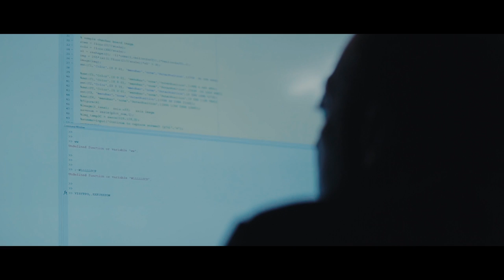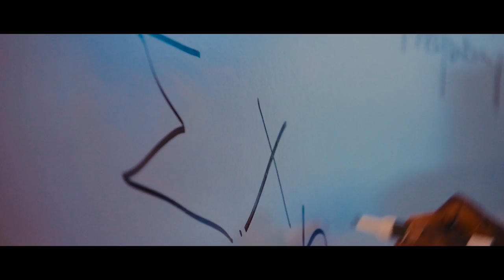National Inventors Hall of Fame Inductee Victor Lawrence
Inventor Victor Lawrence speaks of growing up in the ‘60s and finding his inspiration for science and technology. His work on signal processing in telecommunications has improved transmission for the modern Internet. Watch as Lawrence talks about the importance of mentors, and how he encourages others to do even greater things than he has achieved.